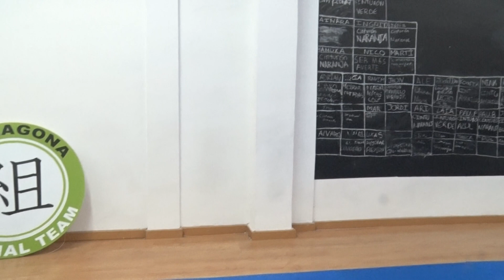L’Estiu és viu. Cultures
Parlem de cultures? Avui ens endinsem en aquells aspectes més interessants de cada cultura. Descobrim l'origen i l'essència de les arts marcials asiàtiques de la mà de Martial Team Tarragona; marxem cap al continent africà sense sortir del Tarragonès gràcies a les exòtiques peces d'art tribal del tarragoní Jesús Arjona. Al plató de l'Estiu és Viu ens visita la Mercè Verge, de l'Associació Salam Tarragona, qui ens explica algunes propostes que porten a la ciutat per apropar la cultura àrab a través de la dansa, la música i l'intercanvi cultural.